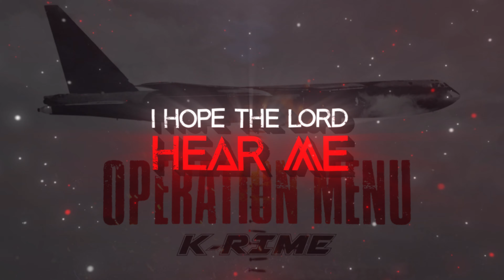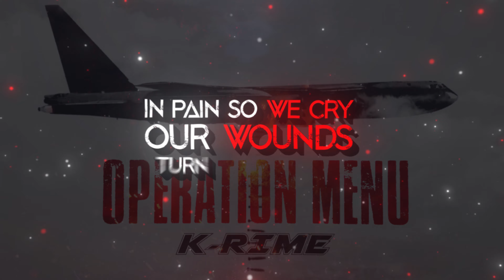Never Die (prod. by Ric Rude)